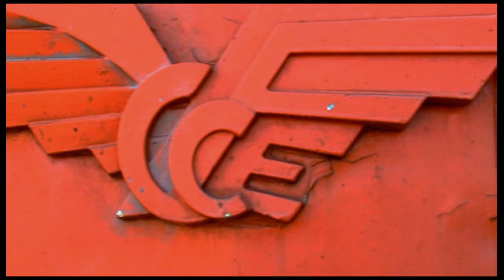Viaje en automotor AEL-37 de San Rosendo a Laja.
Parte de un vídeo que estoy armando, muestra el último viaje en servicio regular del automotor AEL37 en el tramo San Rosendo - Laja.

Tiempos en los que me dedicaba más a disfrutar del viaje que de grabar, donde los vídeos no son con la mejor calidad que acostumbro a compartir en esta plataforma, pero son parte de un recuerdo que a más de 10 años desde su baja, me permanecen en la retina como parte de mi infancia.